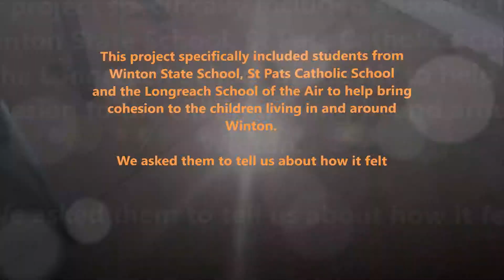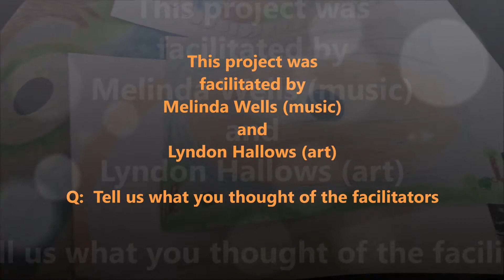BiG ViSiOn PROJECT Participant Feedback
Two weeks of workshops, art installations, art workshops, busking, singing on stage and having a blast with the local school children @ Winton @LyndonHallows @MelindaJWells